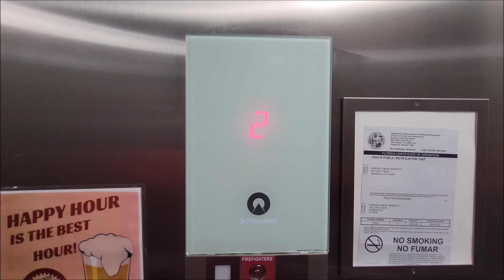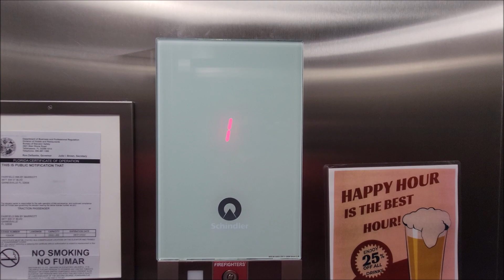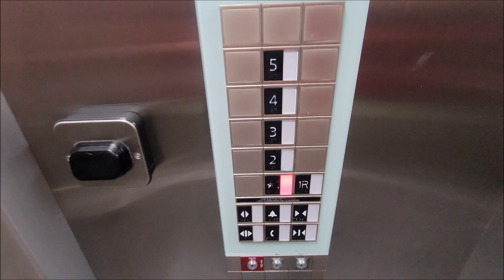Schindler 3300 Elevators - Fairfield Inn by Marriott - Gainesville, FL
These are some basic Schindler elevators installed in 2017. Not a whole lot to say about these ones, but they run just fine!

I didn't know it at the time, but this video ended up being the last filmed on my Samsung Galaxy S21, since I didn't film any more elevator videos after this one for about two months, and I traded it in for another phone in mid-October. What did I upgrade my S21 to?